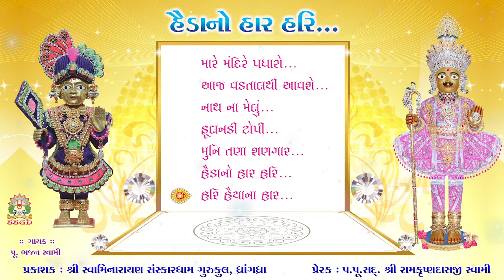14 - HAIDANO HAR HARI - KIRTAN JUKEBOX (BHAJAN SWAMI)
Daily Morning Katha

ΩΩΩΩΩΩΩΩΩΩΩΩΩΩ

JAY SWAMINARAYAN.

SSGD